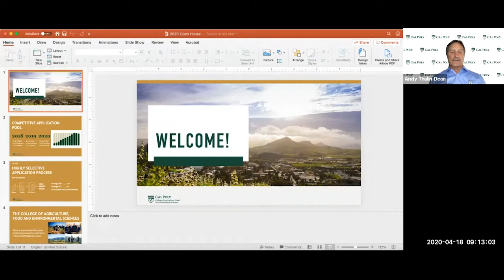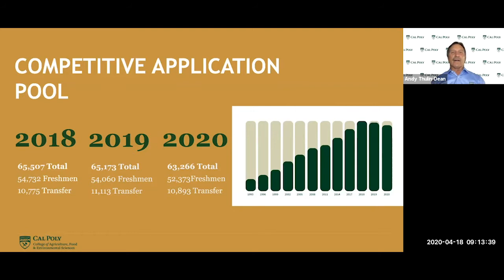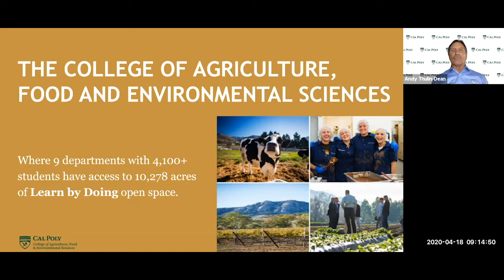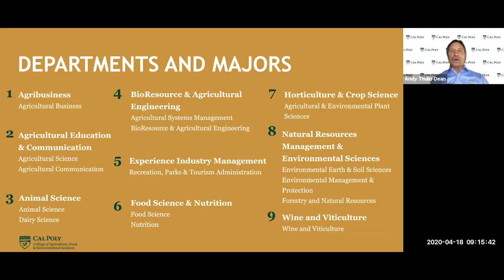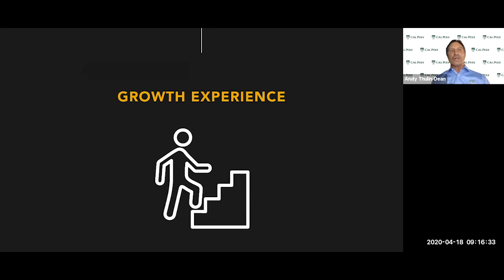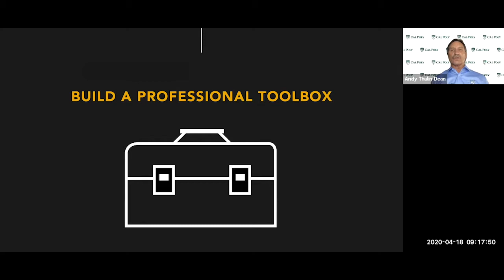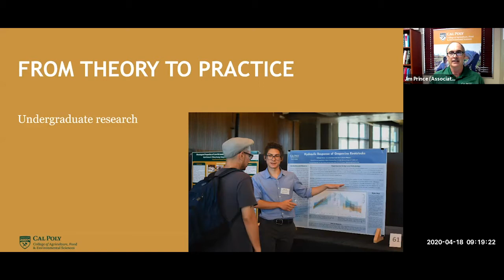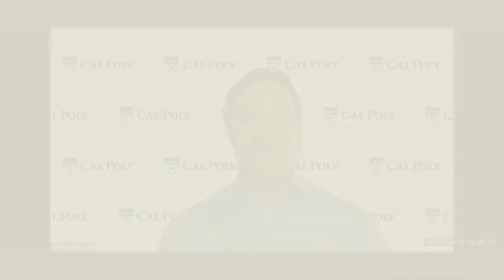College of Agriculture, Food and Environmental Sciences Virtual Open House